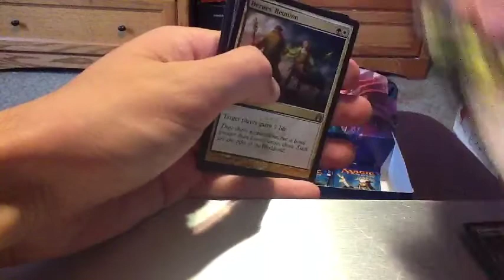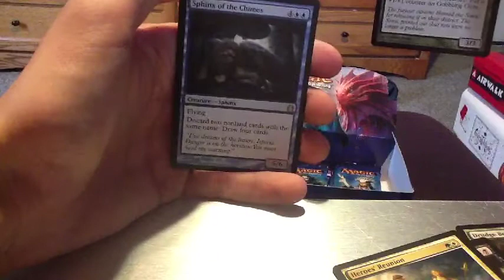25 packs till Christmas!! Day #18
Oh what fun! :D